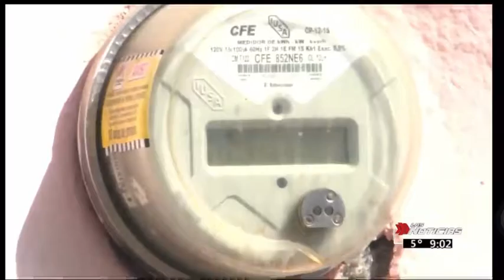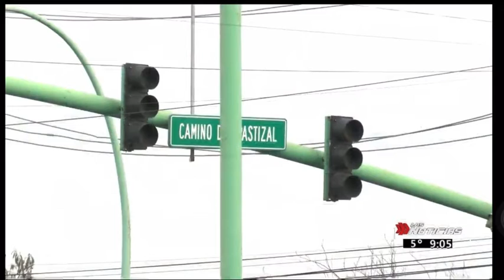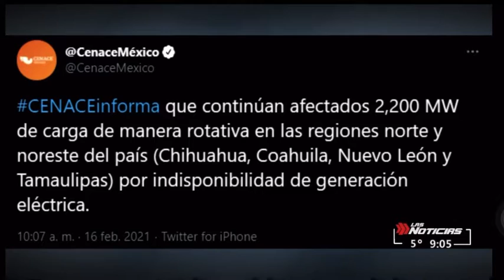16/feb/21 Siguen los cortes de energía eléctrica, tras el apagón masivo del lunes.